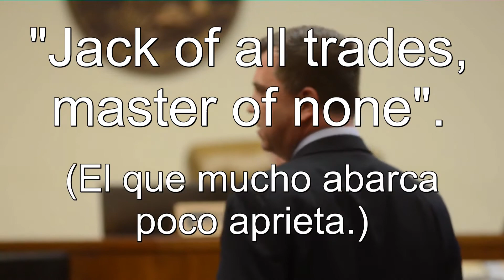Jack of all trades, master of some.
The old saying goes: “Jack of all trades, master of none”; unfortunately, interpreters don’t have that luxury when they are interpreting for an expert witness or during a crucial moment
in a trial. As interpreters, we must make sure that we have a working knowledge and an excellent grasp of the most essential terminology in all the fields that are related to the court trial system and more. This is why the interpreter must strive to be a “master of some” of those fields that are known to be sure candidates in every trial.

In this live online class, we will be explaining important concepts and terminology of the most common subjects that will be encountered in court interpreting